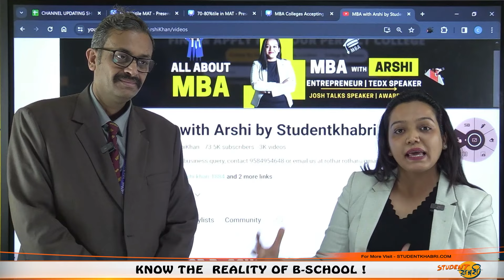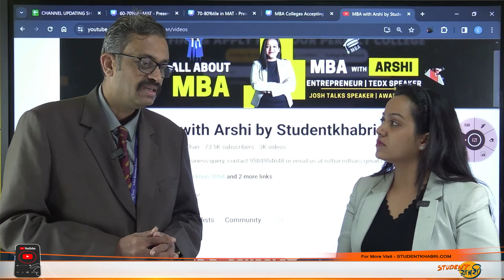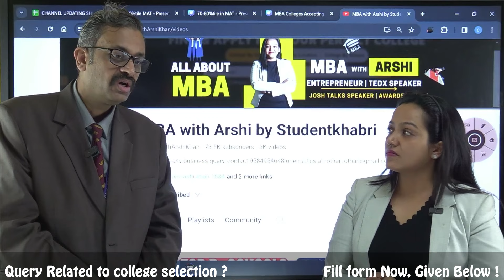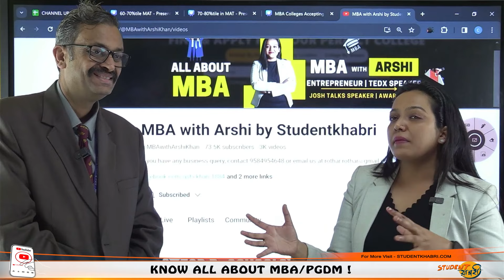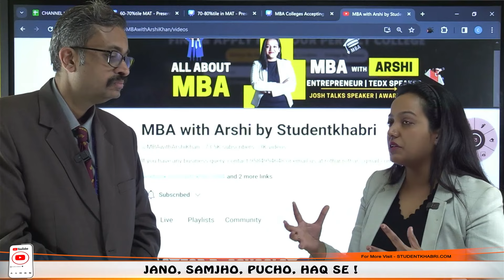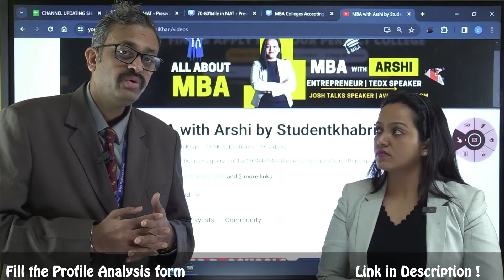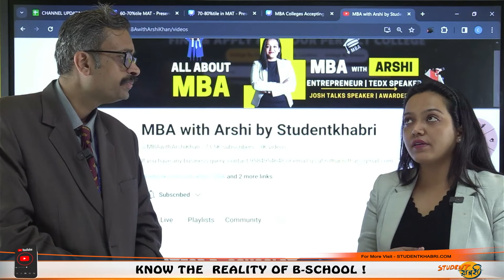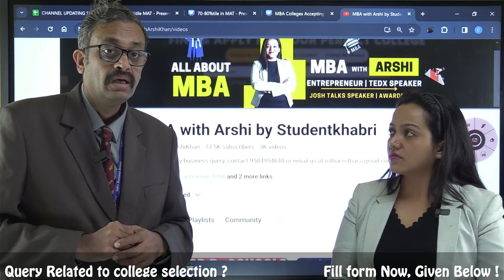All About MBA in Marketing Ft. Dr Vishal Bhole 🔥Role of Marketing in Industries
Hello Everyone
🌟 Exploring the Dynamics of MBA in Marketing with Dr. Vishal Bhole 🔍

Unlock the world of Marketing with this insightful discussion featuring Dr. Vishal Bhole. In this video, we delve deep into the realms of an MBA in Marketing, exploring its nuances, industry relevance, and the pivotal role it plays in shaping business landscapes.

🔍 Key Highlights:

Introduction to MBA in Marketing: Dr. Vishal Bhole provides a comprehensive overview of pursuing an MBA in Marketing, discussing its core concepts and relevance in today's business world.

Industry Insights: Gain valuable insights into the role of marketing in various industries, understanding how marketing strategies impact brand visibility, consumer engagement, and overall business success.

Career Opportunities: Explore the diverse career opportunities available for marketing professionals, ranging from brand management to digital marketing and beyond.

Skill Development: Learn about the essential skills that an MBA in Marketing equips you with, helping you thrive in a competitive business environment.

Marketing Trends: Stay updated on the latest marketing trends and how they are reshaping the marketing landscape globally.

Q&A Session: Dr. Vishal Bhole answers common queries related to pursuing an MBA in Marketing, offering valuable insights for aspiring marketing professionals.

🚀 Empower Your Marketing Journey:
Whether you're a prospective MBA student or a marketing professional seeking new perspectives, this video provides a wealth of information on the exciting world of MBA in Marketing.